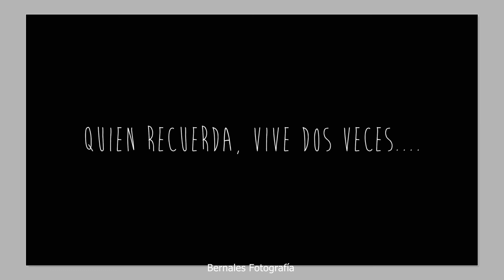Boda Baserri Maitea L& A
Boda civil en el Baserri Maitea